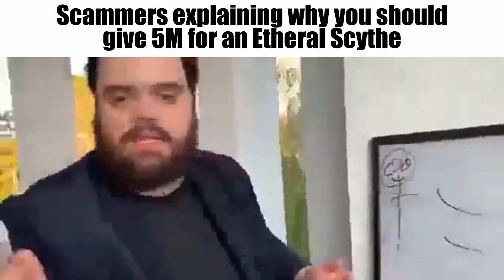Craftersmc Slander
Want to play the server? Here is the Server IP and Port!
IP: play.craftersmc.net
Port: 19132
QUICK NOTE: The server only works on Minecraft Bedrock Edition